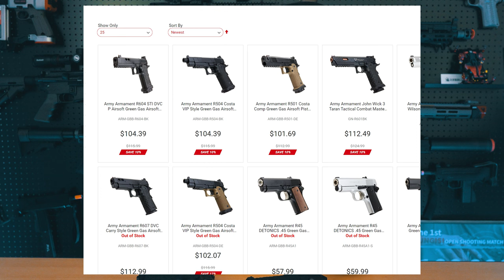아직도 Army 핸드건 추천합니까? 사지마라면서요 ....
Army 사 제품 요즘은 평안하십니까 ?